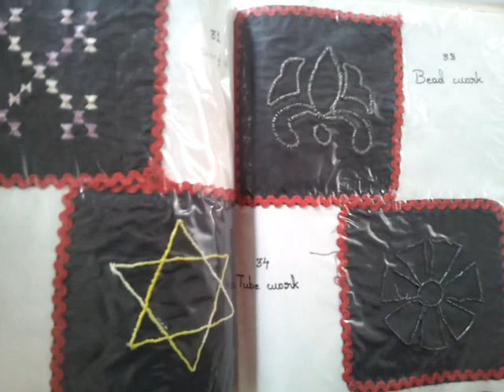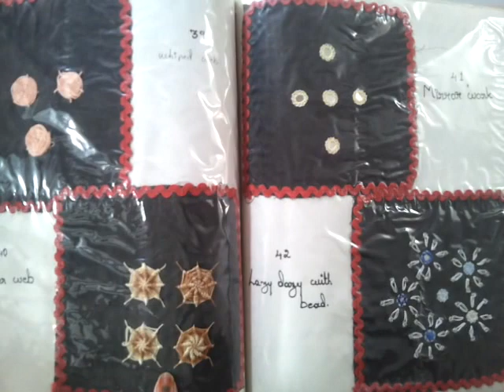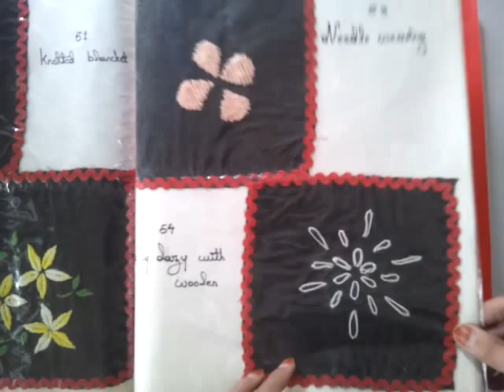Hand Embroidery File Part 2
My Fashion Tec File (Part 2)

With Love,
Eyenine Syeda